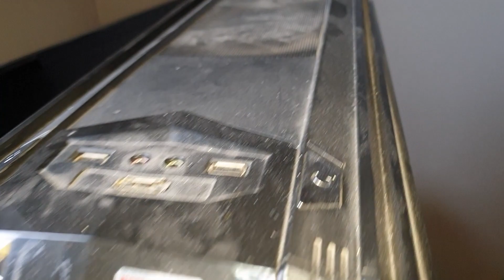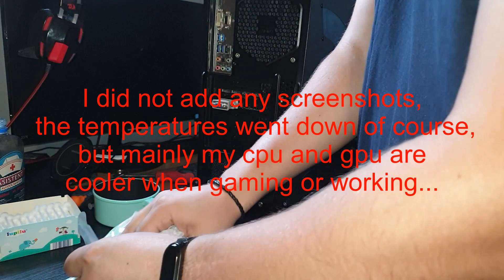🔧 PC cleaning after one year